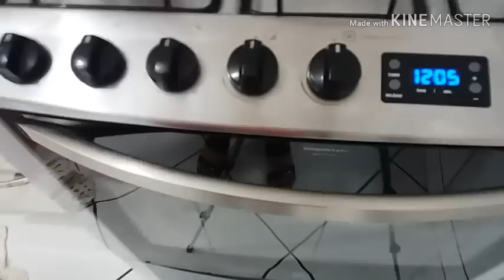PUDIM DE LEITE CONDENSADO SEM LIQUIDIFICADOR !!! RECEITINHAS COM AMOR...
INGREDIENTES  :

1 CAIXINHA DE LEITE CONDENSADO
2 MEDIDAS DA CAIXINHA DE LEITE CONDENSADO DE LEITE
3 OVOS INTEIROS
BAUNILHA À GOSTO

ME SIGAM NO INSTAGRAM  :

fernanda_receitinhas

QUER ME ENVIAR MIMOS, RECEITAS OU CARTAS 👇

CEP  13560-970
RUA EPISCOPAL Nº 1457
SÃO CARLOS SP